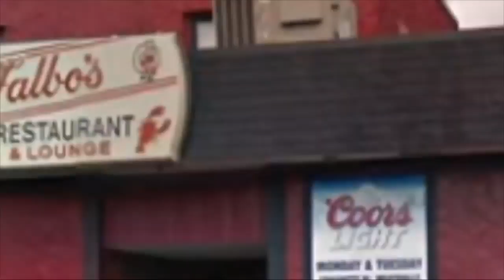Pressing Questions with Kimberly Pressler - What's Your Favorite Food?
Kimberly Pressler asks PBA Tour bowlers about their favorite foods. Originally aired as part of the PBA Oklahoma Open telecast on January 26, 2020.